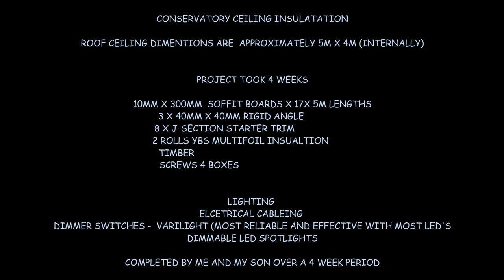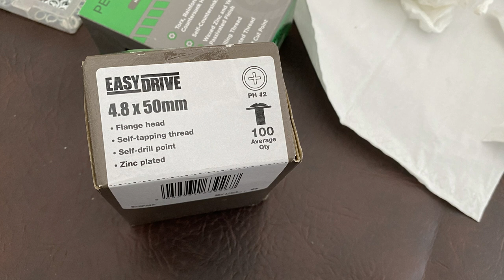HOW TO INSULATE A CONSERVATORY ROOF + SPOTLIGHTS + DIMMER SWITCHES & LED BULBS For Under £700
D.I.Y. Project - NOT TRAINED TO DO THIS TYPE OF WORK BEFORE - JUST PREVIOUS BASIC EXPERIENCE IN DIY
SELF TAUGHT USE OF SAWS AND TOOLS. YouTube was very helpful in certain areas but thought I needed to do a complete breakdown of the ceiling build from timber rafters to upvc soffits and trims.

“A QUALIFIED ELECTRICIAN MUST BE USED FOR WIRING AND SWITCHES”

Most lengths of timber were 5m lengths for both roof & spotlights panels ( be sure to purchase treated blue timber battens lengths.

All lengths of  upvc cladding were 5m lengths 10mm thickness x 30cm width.

Screws used for all roof timber battens are displayed in video Easy drive (4.8 x 50mm)
Screws used for cladding were SPAX Wirox T-STAR Plus Screw 3.5 x 25mm (much much easier to use then standard pozi screws.

IMPORTANTANT - When screwing batten's over insulation, " MAKE SURE YOU PUT PRESSURE ON THE BATON BECAUSE THE INSULATION WILL GATTHER AROUND DRILL BITS AND SCREWS. I was advised by YBS INSULATION to use the Easy Drive screws as in video.

I insulated and cladded it for approximately £200 for insulation, £200 for cladding and Joints screws were approximately £30-£40.
£100 for timber
REMEMBER TOOLS COST EXTRA CASH, LUCKILY I ALREADY HAD ACCUMULATED A SELECTION OVER THE YEARS

But materials were approximately £500, Spotlights were about £100